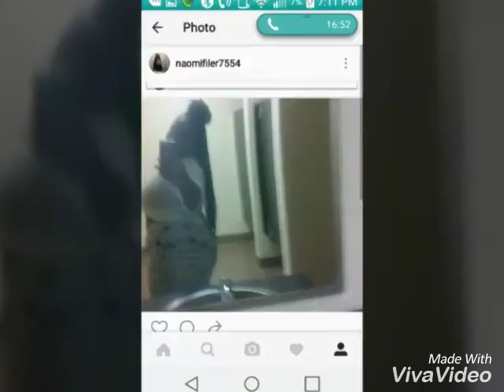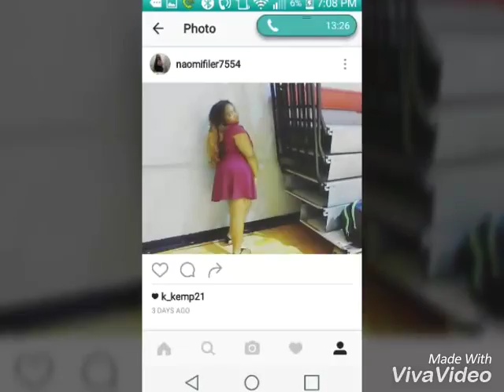Me and mikey d luv